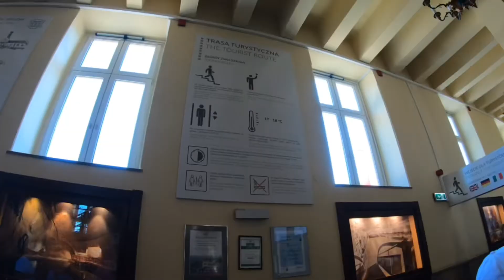Kopalnia Soli Wieliczka, Соляная Шахта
Соляная Шахта в Кракове